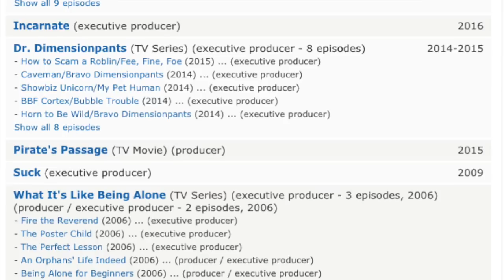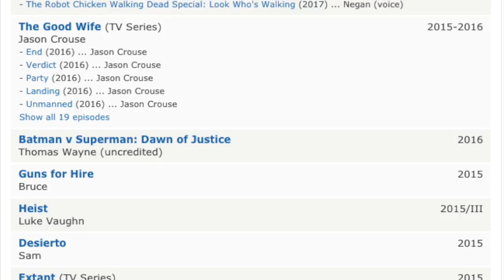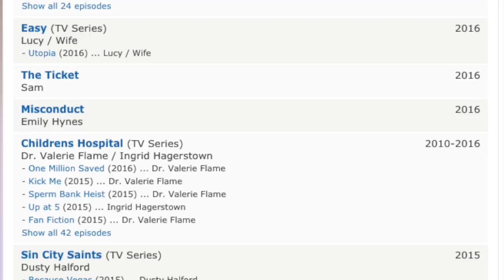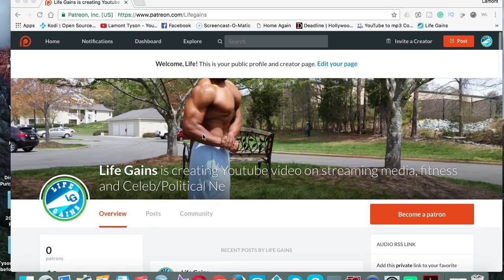Stream it or Beam it |Rampage the Movie 2018|Is it worth seeing in Theaters? Den of Thieves was good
Stream it or Beam it- Rampage starring the Rock!  The Rampageclassic game was designed, very simply, as most games designed to steal quarters from 10-year-olds in 1986 were. Three giant mutated monsters destroyed buildings and got points for it. One was a King Kong-like ape named George, one was a Godzilla-like giant lizard named Lizzie, and the other was a giant Wolfman, who was named Ralph. The monsters would take damage from humans and if they took too much, they would shrink down to what they were before the mutation: people. In the original game the characters were people that became monsters, but based on Johnson’s comments it appears that the monsters in the film version will start as the animals, rather than humans.

Movie Release Date: April 20, 2018

ADDONS are 3rd party ADDONS and are NOT created or endorsed by KODI! THIS CHANNEL IS SIMPLY BRINGING NEWS AND OCCURRENCES AND EXERCISING ITS AMENDMENT OF FREEDOM OF SPEECHAND NEWS FOUND IN THE U.S. CONSTITUTION All Content Posted on this channel Is for educational purposes: Copyright Disclaimer Under Section 107 of the Copyright Act 1976, allowance is made for "fair use" for purposes such as criticism, comment.